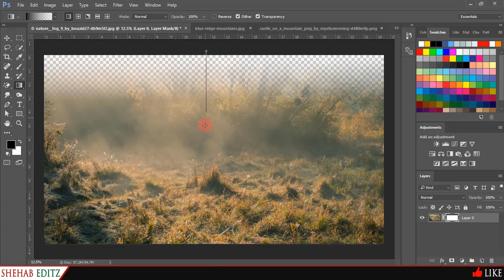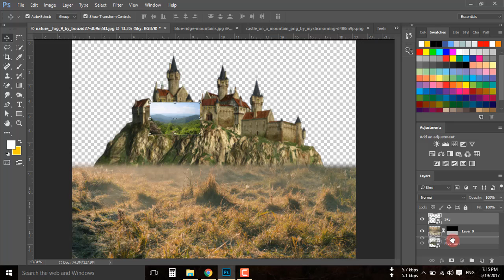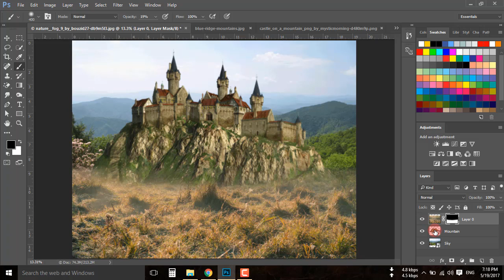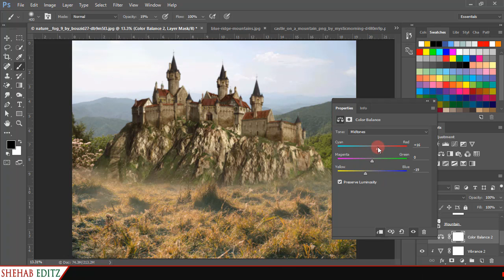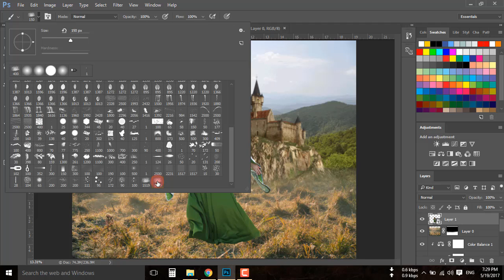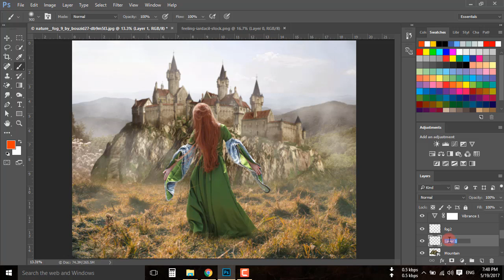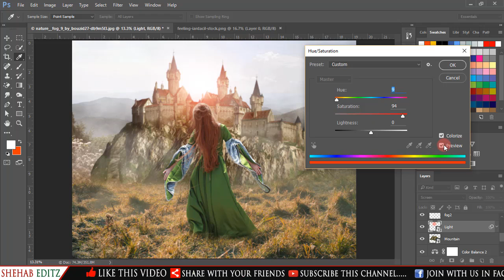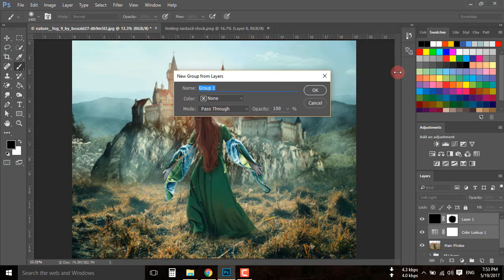Natural Fantasy | Photoshop Manipulation Tutorial | Girl Feeling Air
In this Photoshop Video Tutorial I am Going To Show You How to create Natural Fantasy Photo Effects in Photoshop cc.

In this Video:
nature photo effects
Photoshop Natural Fantasy Photo Manipulation
Fantasy Photo Manipulation | "Nature's Gifts"
Loneliness - Fantasy Photo Manipulation
Change Background Fantasy Photo Effect Editing

You Can Also Know:
how to use photoshop,
learn photoshop,
photoshop learning,
photoshop lessons,
photoshop photography tutorials,
photoshop guide,
photoshop elements tutorials,
photoshop tricks,